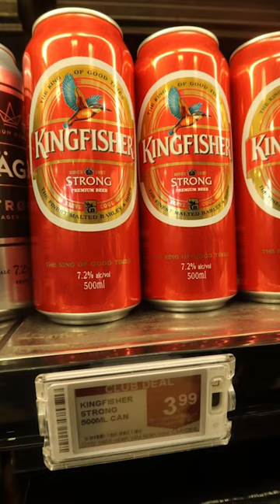New Zealand Grocery shopping minivlog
shopping in New Zealand is a convenient and enjoyable experience, with a wide range of options available to meet the needs of consumers. There are many supermarkets and grocery stores throughout the country, including chain stores such as Countdown, New World, and Pak'nSave, as well as smaller specialty stores that offer niche products.

In the supermarkets, you'll find a variety of food and household items, including fresh produce, meat, dairy products, baked goods, and more. Most stores offer a large selection of both international and local products, and many have in-store bakeries, cafes, and delis.

In addition to the traditional supermarkets, there are also farmers' markets and specialty food stores that offer a range of locally sourced and artisanal products. These markets are a great place to find fresh, seasonal produce, artisanal cheeses, and other specialty food items.

When it comes to prices, New Zealand is generally considered to have moderate to high grocery costs compared to other countries. However, there are many ways to save money on groceries, including shopping sales and using coupons, buying generic or store-brand products, and purchasing in bulk.

In conclusion, grocery shopping in New Zealand is a convenient and enjoyable experience, with a wide range of options available to meet the needs of consumers. Whether you're shopping for everyday essentials or seeking specialty food items, you're sure to find what you need in the country's supermarkets and specialty stores.